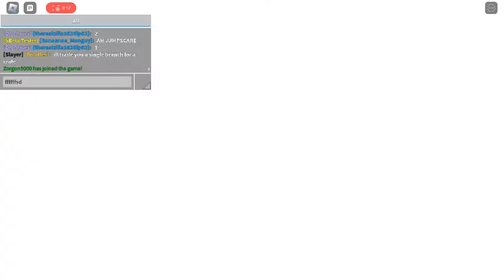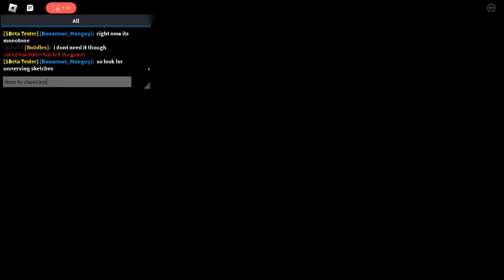unlocking false kentro dinosaur arcade roblox